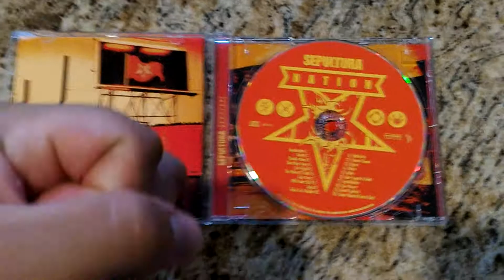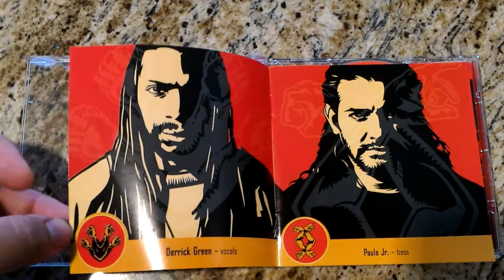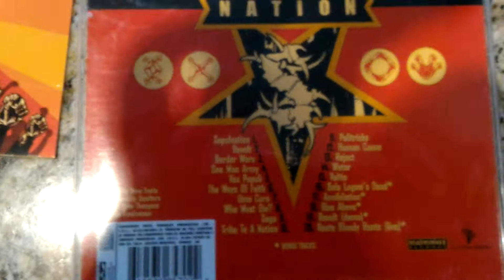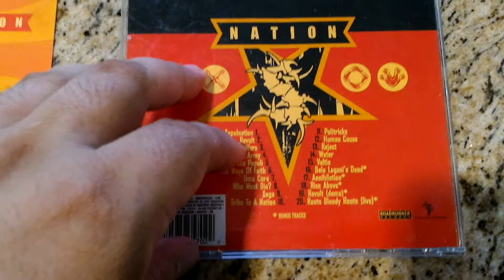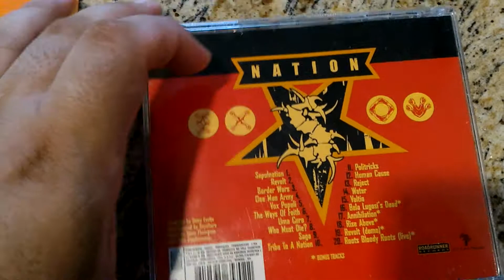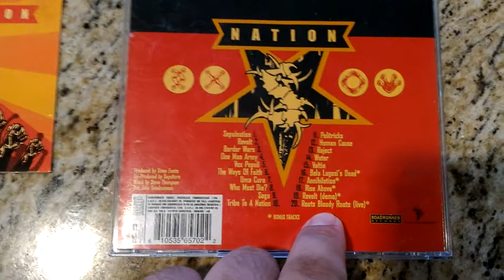Discos e Tal #14: Sepultura - Nation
Comentários sobre discos de maneira descompromissada do cara que entende tudo de rock, menos a música.

Nesta edição trazemos comentários sobre o nono disco do Sepultura de 2001, Nation. Segundo disco com o vocalista Derrick Green como vocalista da banda. Devido a falta do disco novo, Quadra, pra comentar.